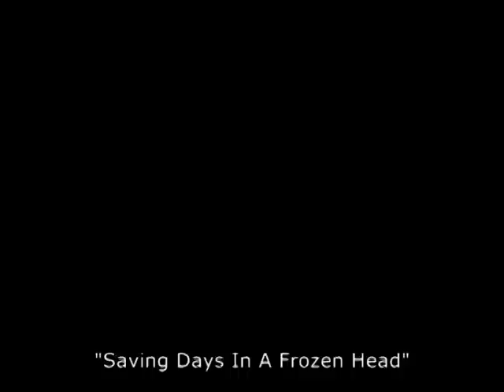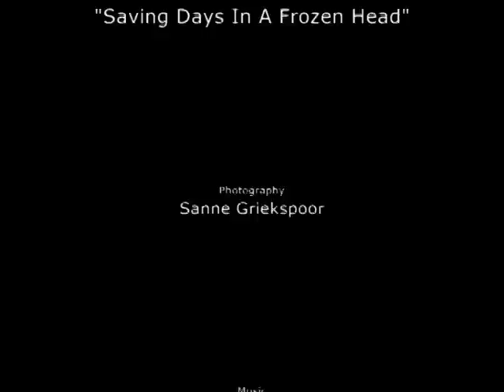"Saving Days In A Frozen Head" (school project)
Made this for my "Landscape and Architecture" assignment (I chose landscape).

Photography and editing by me.